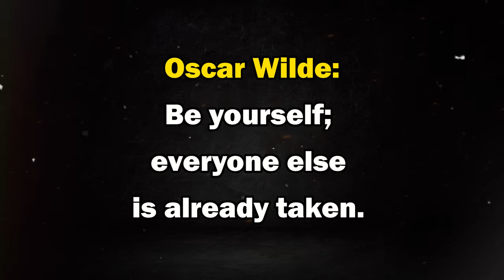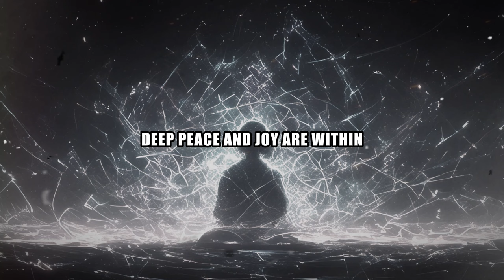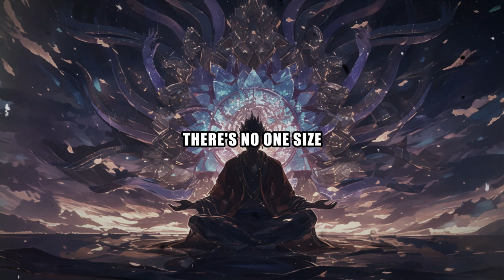Shift Your Frequency: Raise Your Vibration & Transform Your Reality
If you enjoy our content, consider supporting the channel by becoming a member. Let's make this journey even more special together! 🌈 Unlock the Secret to Manifesting Your Dream Life!

Embark on a transformative journey with us as we dive deep into the art of mastering your energy to manifest your dream life. Discover the key to raising your vibration permanently and unlocking the doors to abundance, happiness, and success.

🕒 Timestamps:
0:00 - Introduction: The Power of Vibration
2:30 - Understanding Your Energy Field
5:00 - The Laws of Attraction & Vibration
7:30 - Practical Steps to Raise Your Vibration
10:00 - Overcoming Vibrational Blockages
12:30 - Manifesting Your Desires

Detailed Overview:

0:00 Introduction: The Power of Vibration: Explore how your personal vibration directly impacts your ability to manifest your dreams.
2:30 Understanding Your Energy Field: Learn about the science behind energy fields and how your thoughts and emotions influence your vibrational frequency.
5:00 The Laws of Attraction & Vibration: Uncover the universal laws that govern the flow of energy and attraction in our lives.
7:30 Practical Steps to Raise Your Vibration: Follow actionable advice and daily practices to enhance your vibrational energy.
10:00 Overcoming Vibrational Blockages: Identify and clear the common blockages that may be hindering your vibrational alignment.
12:30 Manifesting Your Desires: Master the art of setting intentions and aligning your energy to attract your deepest desires.
🌱 Main Takeaways:

Your vibrational frequency is the key to manifesting the life you've always dreamed of.
Aligning your thoughts, emotions, and actions with your desires is crucial for manifestation.
Daily practices and mindfulness can significantly raise your vibration and clear blockages.
Manifestation is a journey of self-discovery, growth, and alignment with the universe.
Loved this journey into the power of vibration and manifestation?